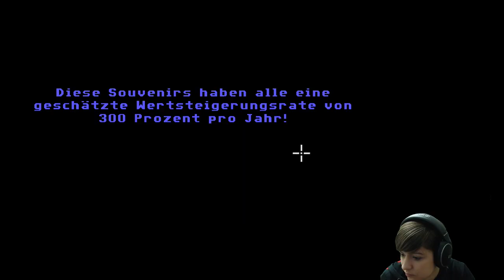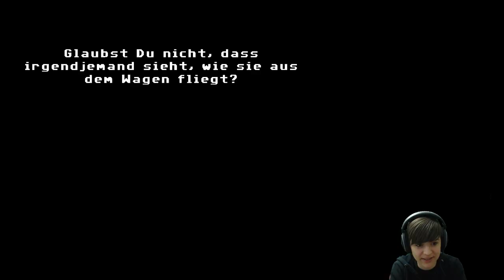Full Throttle Remastered - Teil 2